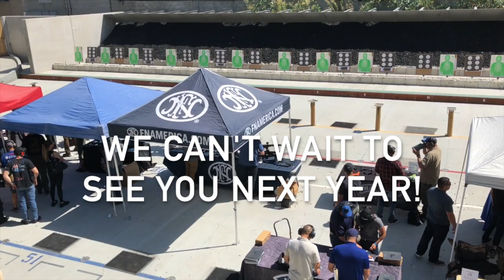2019 LAPRAAC EQUIPMENT EXPO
Thank you to everyone who came out to make the Third Annual LAPRAAC Equipment Expo our biggest yet! With over 50 vendors and 650+ attendees, we had the largest event in LAPRAAC history! We can't wait for next year!!